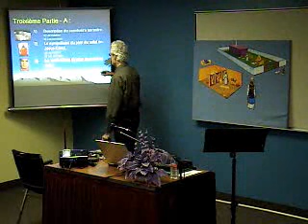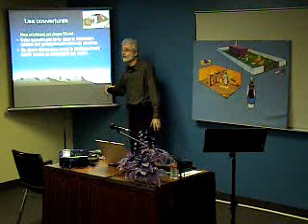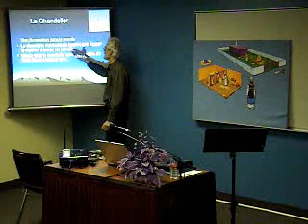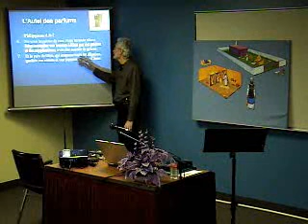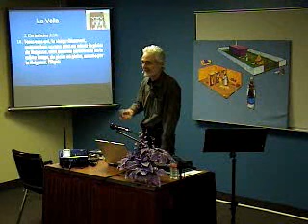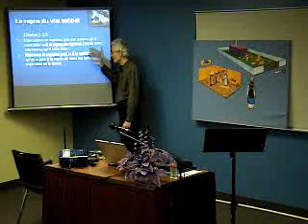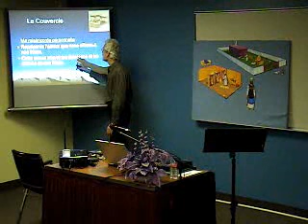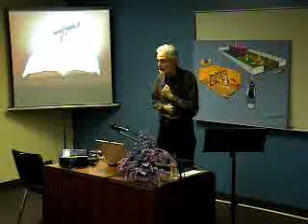Lumière sur le Sanctuaire - 06 Le symbolisme en nous du mobilier (partie 2)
Chaque détail du sanctuaire est repris pour y apporter son symbolisme en rapport au plan du salut réalisé en nous.